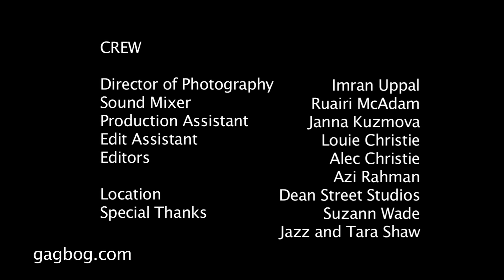Blackroom Management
Wannabe hipster Zak takes us on a tour of his working day as a talent scout for Blackroom Management trying to hang out with the scenesters and scene kids of nu rock band Diplo-dope-us.